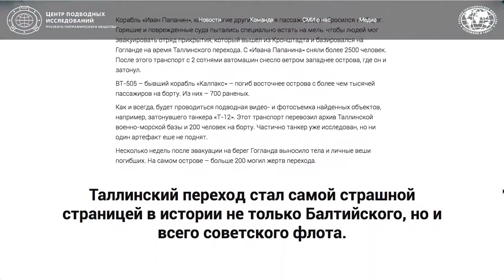Лонгрид ГОГЛАНД-2017. Экспедиция ЦПИ РГО.